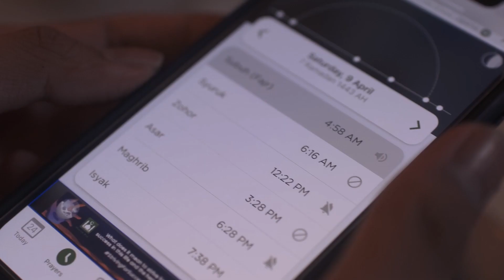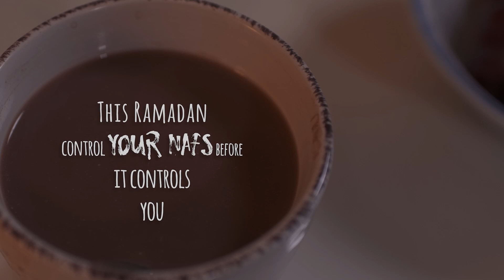RAMADHAN SHORT FILM - Your WORST Enemy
Follow for Content Matters:
@matters.oc (instagram)

SYNOPSIS:
 It's a week into ramadhan and main character 'Nas' (Iqmar) is having a ramadhan like any other months. As his sister (Qabsah) tries to nudge him to embrace the spirit, Nas puts forward a question in order to justify himself:
If the devils are locked in during ramadhan according to a hadith, then why do people still.. sin?